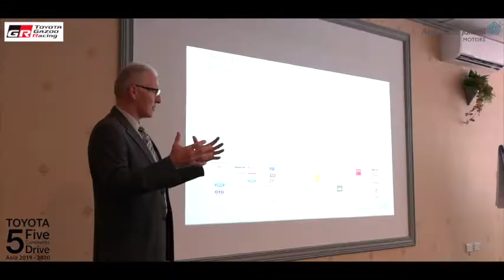GT TOYOTA GAZOO RACING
Video production by Spotlight Fox Team©️